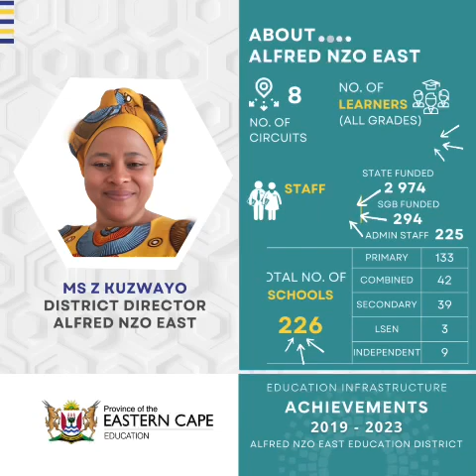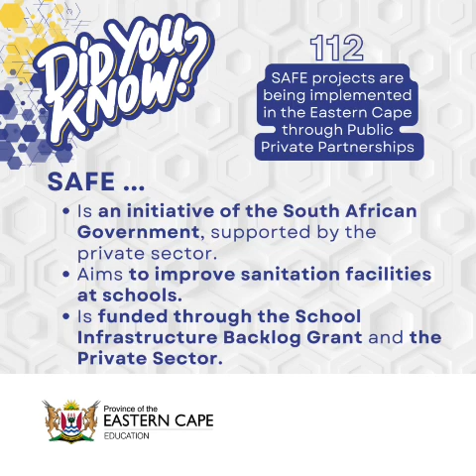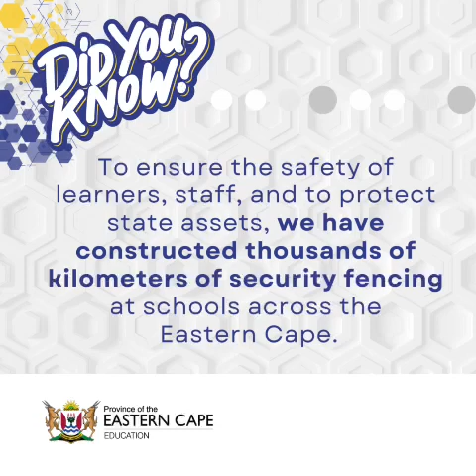Eastern Cape Schools Infrastructure continues to improve.